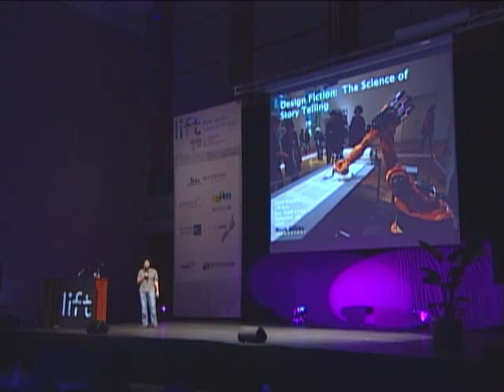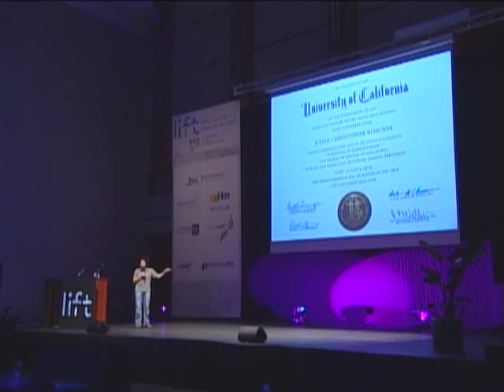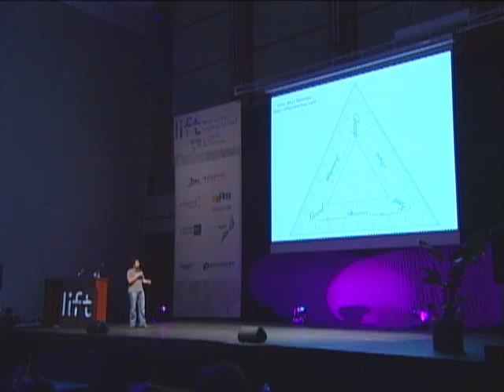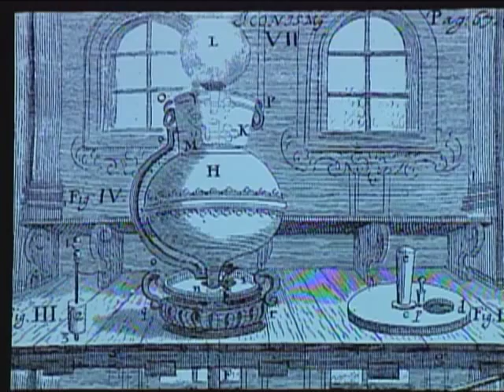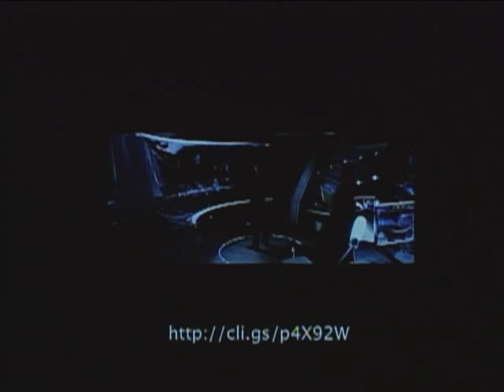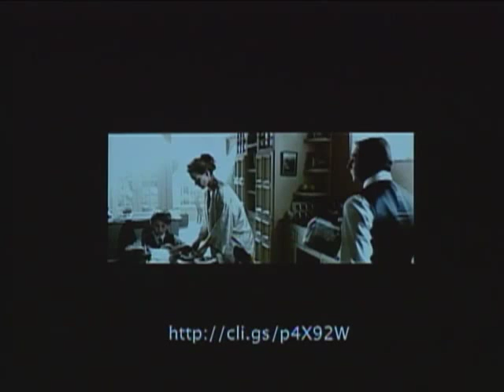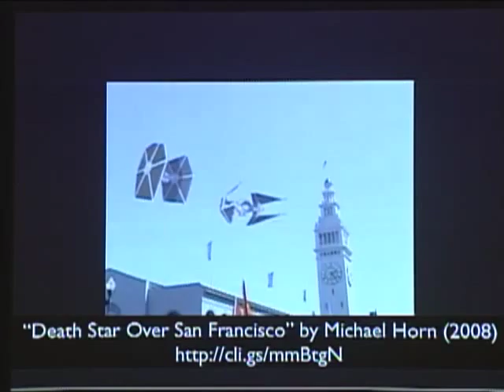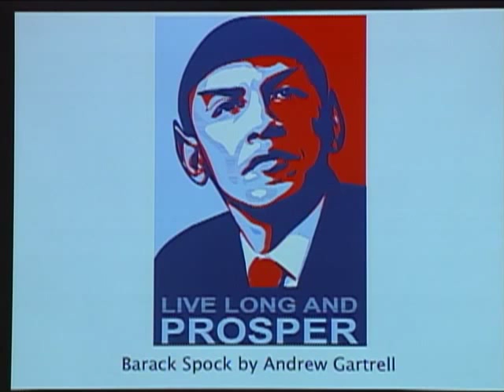Julian Bleecker "Design fiction" (Lift Asia09 EN)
Design fiction: facts about science and design
Julian Bleecker who works at Nokia Design is imagining the near future, creating "design fictions" and prototypes of networked artifacts such as objects that blog about their interactions with the environment. This presentation is about the relationship between design, science fiction, and the material elements that help tell visual stories about the future mostly props and special effects.  Distributed by Tubemogul.